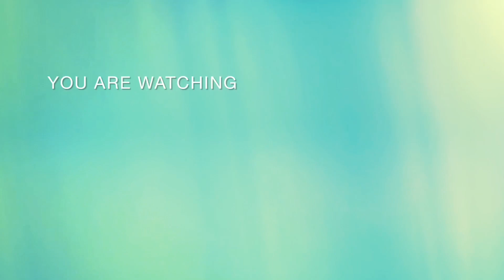Aachanak tabiyat jayada kharab hone ki wajha se jana pada hospital 🏥 😢